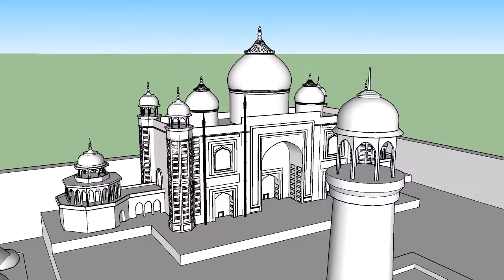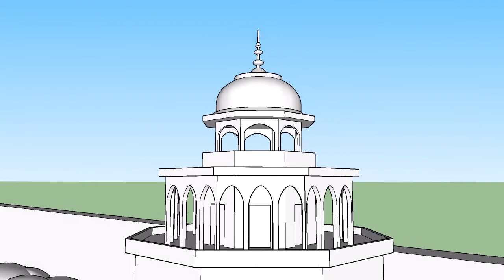Sketchup Project - Taj Mahal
A 3 model of the Taj Mahal, complete with its surrounding garden.  Created in Sketchup.